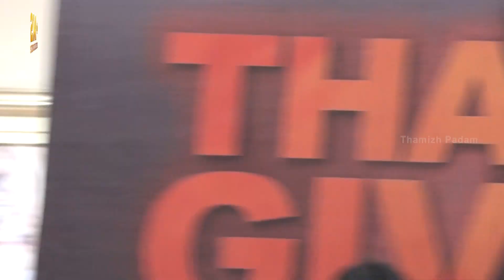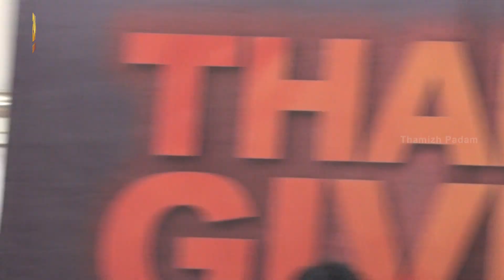DADA Tamil Movie Thanks Giving Meet | DaDa Movie Success Meet | Kavin | Aparna Das | VTV Ganesh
DADA Tamil Movie Thanks Giving Meet. DaDa Movie Success Meet on Thamizh Padam ft. Kavin, Aparna Das and VTV Ganesh. Dada Latest Tamil Movie 2023 ft. Kavin, Aparna Das and K Bhagyaraj. Directed by Ganesh K Babu, music by Jen Martin and produced by S. Ambeth Kumar under Olympia Movies. Dada also stars Aishwarya Baskaran, VTV Ganesh, Pradeep Antony, Harish K and Fouziee among others.